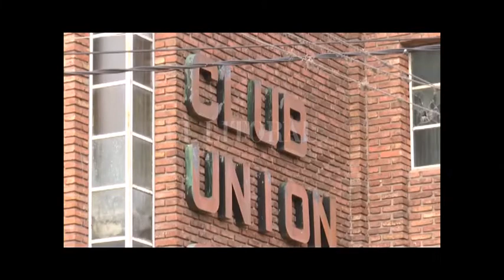EL CLUB UNIÓN DE SANTO TOMÉ SACÓ UN CRÉDITO PARA PAGAR LA DEUDA POR EL SERVICIO DE GAS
EL MUNICIPIO DE SANTO TOMÉ PAGÓ LA FACTURA DE SEPTIEMBRE DEL CLUB UNIÓN

OMAR AFRANCHINO – CLUB UNIÓN DE SANTO TOMÉ